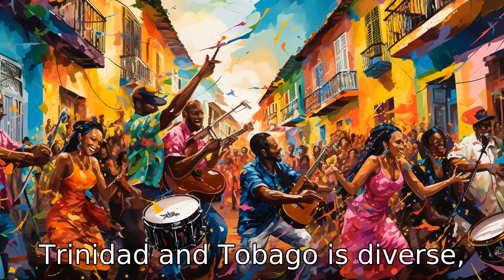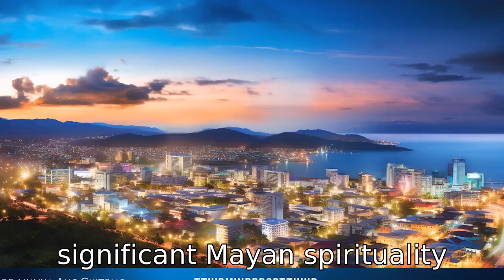🔍 11 Unseen Differences: Trinidad & Tobago vs Guatemala 🌍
Dive into this insightful comparison between Trinidad and Tobago and Guatemala, two distinct American countries. Explore differences in geography, language, population size, economy, culture, music, sports, religion, cuisine, government type, and climate. Witness how divergent histories and geographical characteristics shape both nations' unique realities today. From Caribbean Calypso to Central American Marimba music, from fossil fuels' economy to farming, learn about these countries as we highlight their juxtaposing factors!